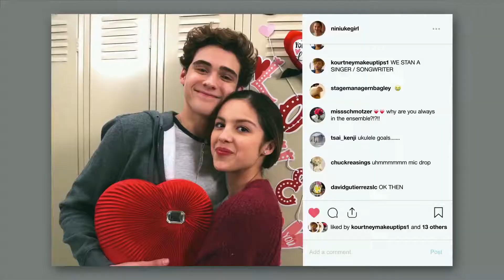HIGH SCHOOL MUSICAL Official Trailer (2019) Disney Series HD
Not a reboot. Not a sequel. The start of something new. High School Musical: The Musical: The Series streams November 12th only on Disney+. The series follows a group of students at East High who stage a performance of High School Musical for their winter theater production, only to realize that there is as much drama that happens offstage as there is onstage.